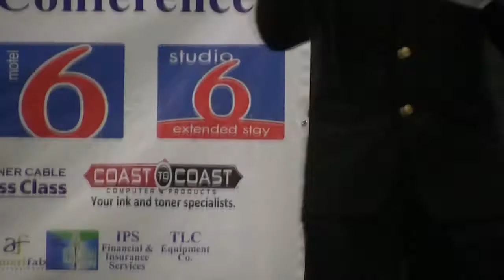LPS Regional Mtg. 2012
The LPS (Leuva Patidar Samaj) multi-regional meeting took place at the Greensboro Coliseum on April 7, 2012.  Members from NC, SC, VA and TN were in attendance.  This portion of the video covers the introduction and cultural program.